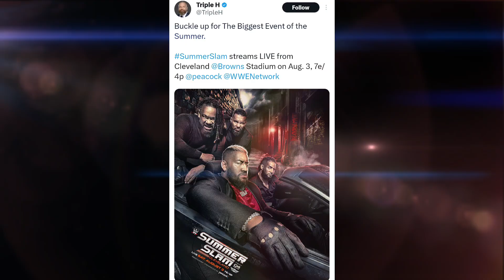Solo Sikoa Reacts to Triple H's Huge SummerSlam Reveal on SmackDown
Solo Sikoa will main event SummerSlam 2024, facing Cody Rhodes for the Undisputed WWE Championship. He is also announced as the main star of the show, as Triple H revealed the official poster for this year's event.